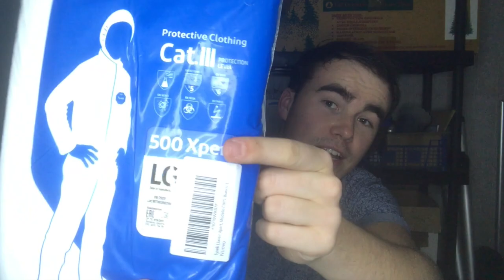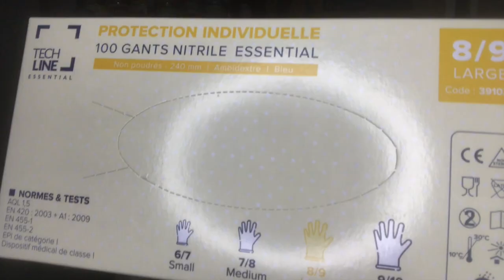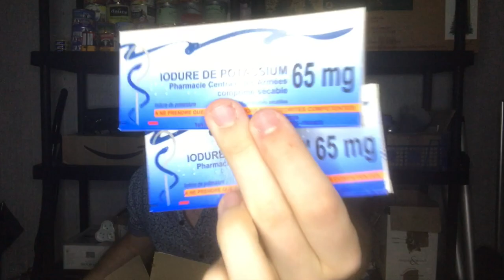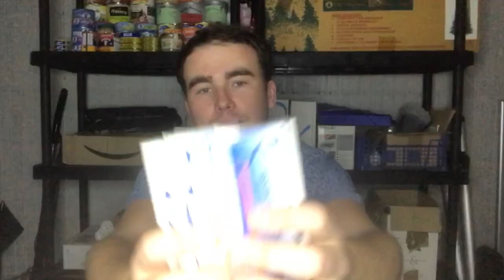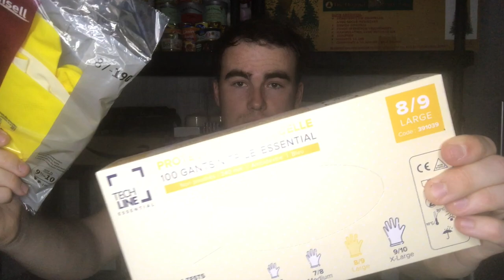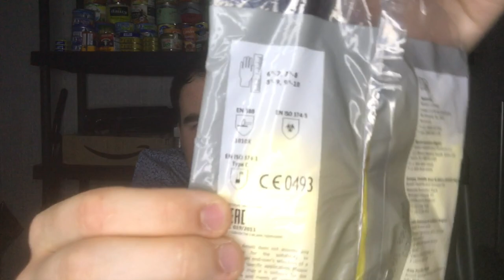Unboxing Équipement Anti-Nucléaire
0:00 Intro
0:54 Protection & Liens Livre
1:48 Début déballage et présentation équipement personnel
3:09 Tenue intégrale
4:10 Compteur Geiger
5:30 Masque et filtration
8:06 Gants Jetable
12:30 Iodure de Potassium
15:10 Protection et Pénurie
16:19 Prix Iodure
16:55 Prix Compteur Geiger
17:55 Prix Combinaison Jaune
18:10 Prix Masque Facial
18:30 Autres Prix
22:42 Conclusion

Dosimètre portable Geiger 55€

Vêtement de Protection 14€

Gants en latex de caoutchouc naturel 7€

Gants Nitrile Lot de 100 Gants Nitrile Jetable 21€

Botte BlackFox Made in france 24 €
Achat Jardiland

Masque anti-buée masque anti-gaz 37€ (Miniature)

pour 6800 Masque 7 Pièce Nouvelle Poussière Peinture Pulvérisation Même Utilisation Visage Complet Visage Respirateur Peinture Décoration Bois

Iodure de potassium 65mg 10cpr - 6€ (X4 = 24)

Total : 55+14+7+21+24+37+24 = 182 €

Résistante aux Produits Chimiques 22€ (Celle de la Miniature)